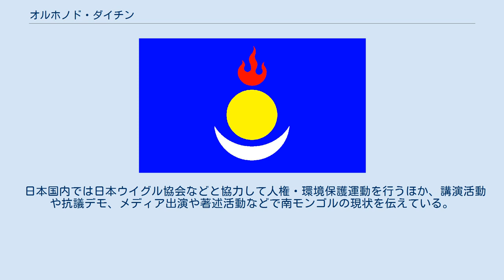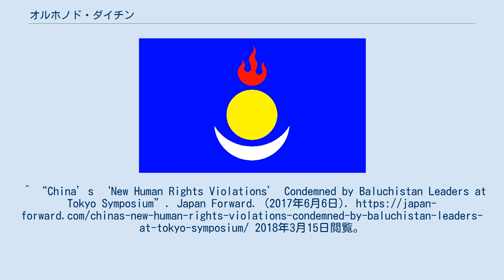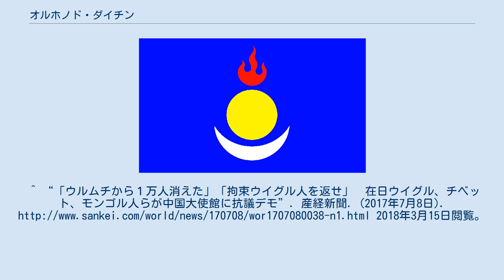オルホノド・ダイチン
オルホノド・ダイチン（モンゴル語: Олхунууд Дайчин Olhunud Daichin、1966年 - ）は、モンゴル族の中国からの独立を訴える社会活動家、人権活動家。
モンゴル自由連盟党代表。
 日本国内では日本ウイグル協会などと協力して人権・環境保護運動を行うほか、講演活動や抗議デモ、メディア出演や著述活動などで南モンゴルの現状を伝えている。
^ Өмнөд монголын эрх чөлөөний тэмцлийн хөдөлгөөний утга чанар | Монголын эрх чөлөө холбооны нам （モンゴル語） ^ “「政治家91人、中国の人権弾圧に抗議”. 週刊新潮. (2012年4月19日). 2018年3月15日閲覧。^ “「未婚女性は３０万人から５０万人ぐらいが中国に強制連行された…」　ウイグル人らが人権弾圧の実態を報告（詳報）”. SankeiBiz. (2017年5月26日). 2018年3月15日閲覧。
^ “China’s ‘New Human Rights Violations’ Condemned by Baluchistan Leaders at Tokyo Symposium”. Japan Forward. (2017年6月6日). 2018年3月15日閲覧。
^ “「ウルムチから１万人消えた」「拘束ウイグル人を返せ」　在日ウイグル、チベット、モンゴル人らが中国大使館に抗議デモ”. 産経新聞. (2017年7月8日). 2018年3月15日閲覧。